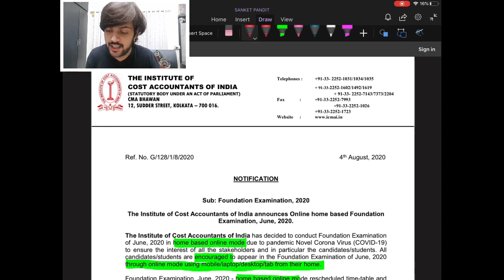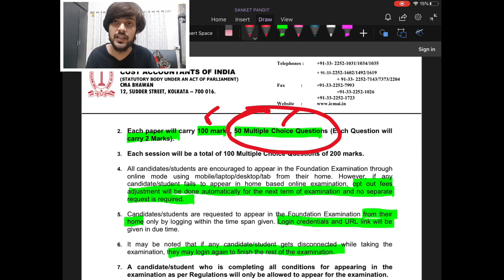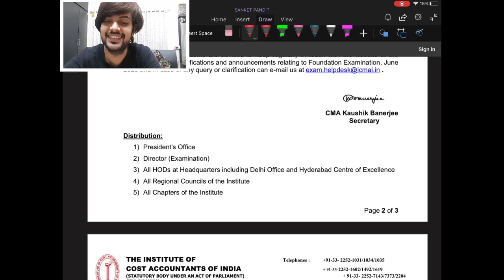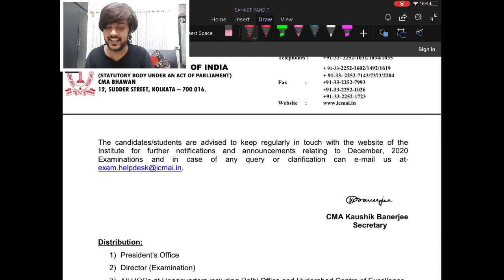CMA EXAMS | OFFICIAL NOTIFICATION | SEPT EXAMS